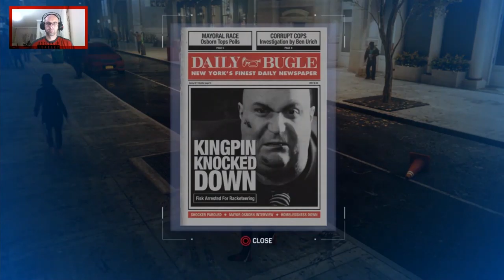Adamım Jefferson Davis | MARVEL SPIDER-MAN | PS4 | #9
Polis arkadaşımız Jefferson Davis ile işleri çözmeye çalışıyoruz